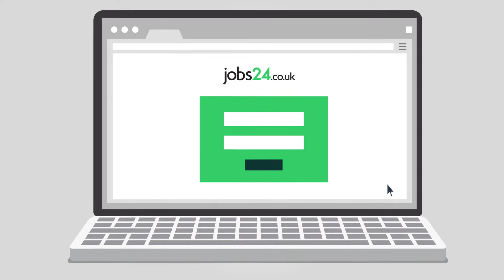Essex Care Jobs from Archant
Working harder to help the care sector with targeted recruitment solutions. Find out more : archanthub.co.uk/carejobs